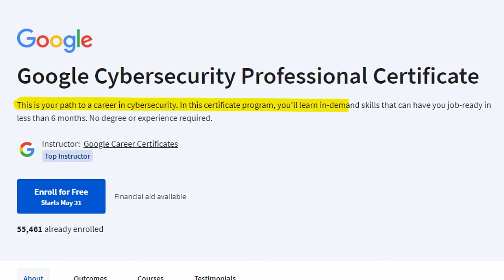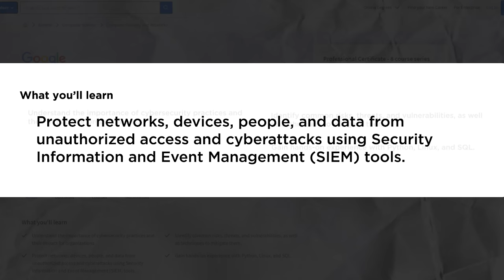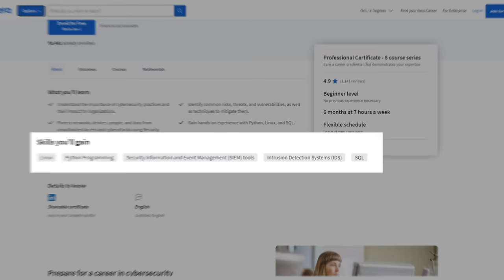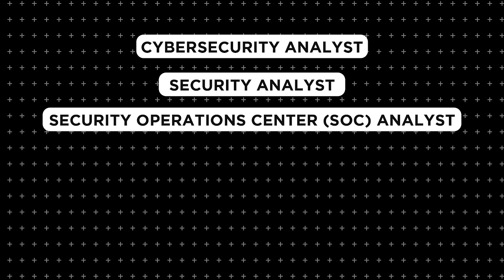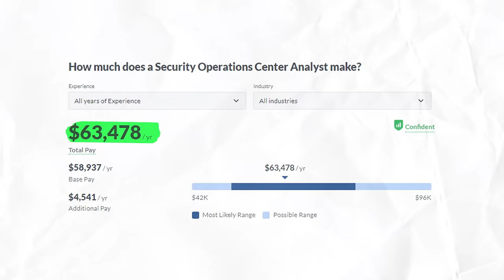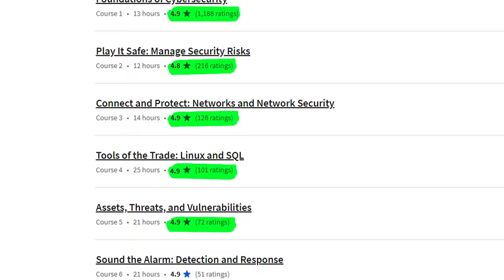Is The Google Cybersecurity Professional Certificate ACTUALLY Worth It?